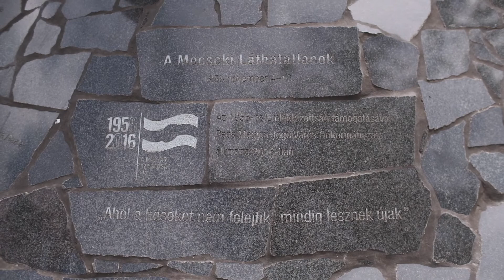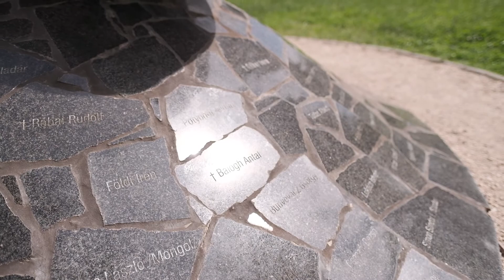KUTI LÁSZLÓ x YAMA ART I project #18